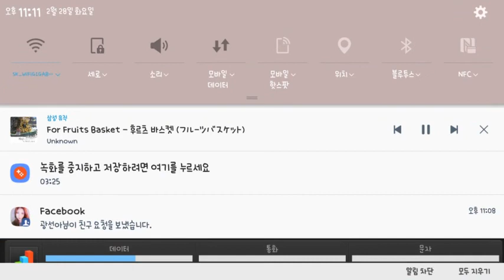[SuLBiN DomiNations] World War SuLBiN VS Tao Ming Tze (INDONESIA SOLID # 10)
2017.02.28 World War SuLBiN VS Tao Ming Tze (INDONESIA SOLID # 10)